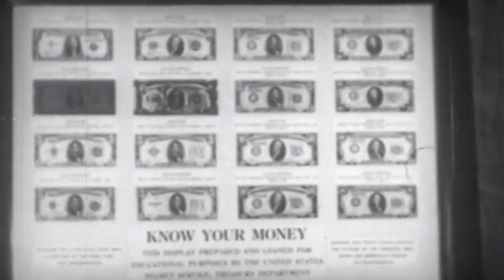El Oeste Americano trailer